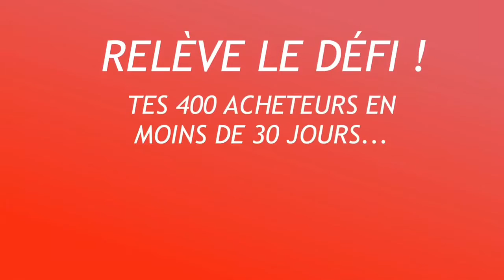TES 400 ACHETEURS D'ART EN MOINS DE 30 JOURS !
Plein d'autres choses sympas

Mon projet perso